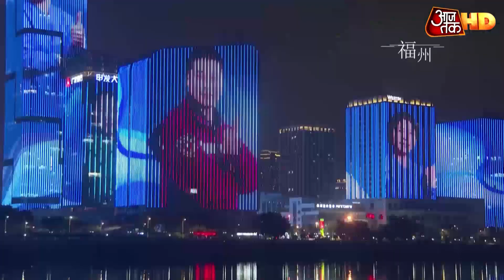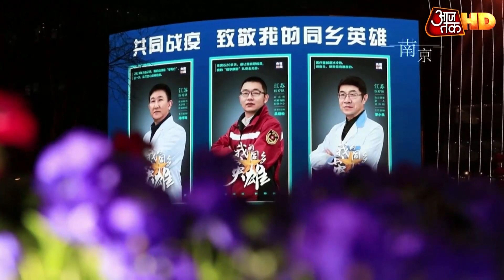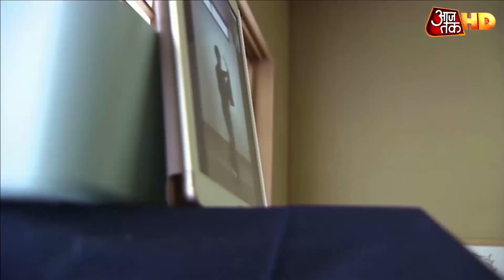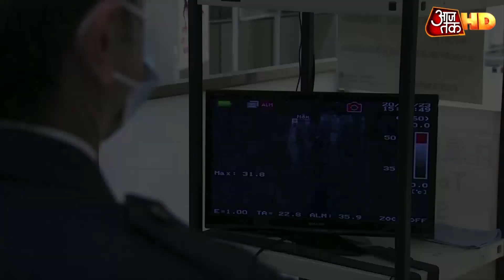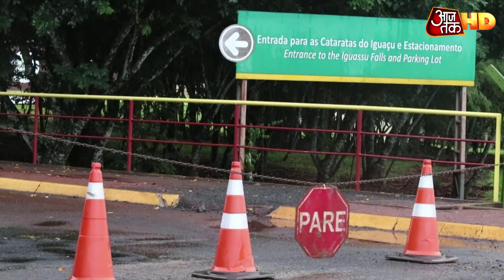Coronavirus से दुनिया में हाहाकार, France में नहीं थम रहा मौतों का सिलसिला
चीन ने पिछले 24 घंटे में कोई भी कोरोना वायरस का मामला सामने नहीं आया है. ऑस्ट्रेलिया ने विदेशियों की एंट्री देश में बैन कर दी है. कोरोना वायरस से जूझ रहे उद्योगों को साउथ कोरिया सरकार मदद देगी. फ्रांस में 89 लोगों की एक ही रात में कोरोना वायर से मौत हो गई है. देखिए देश-दुनिया की बड़ी खबरें सिर्फ दुनिया TOP 10.